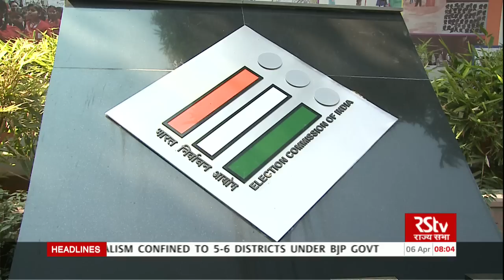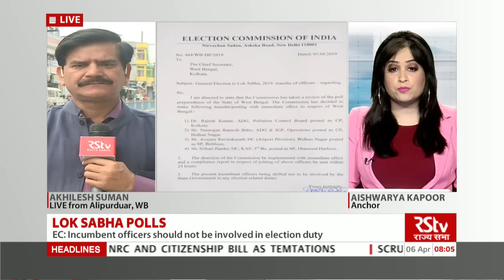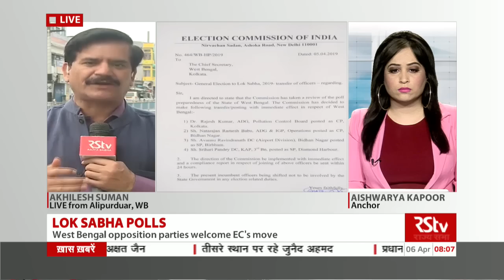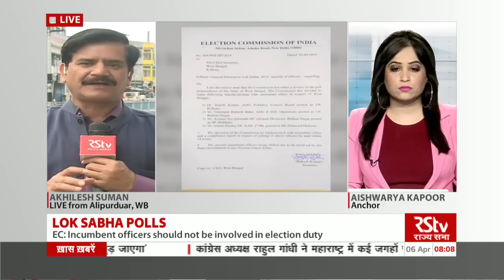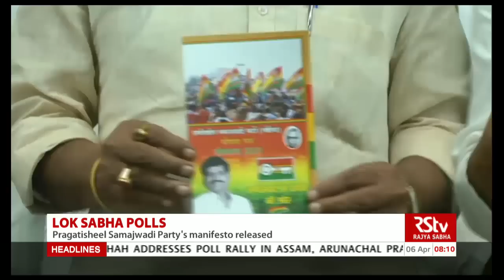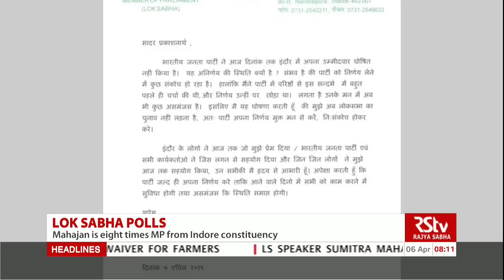Election News (English 8 am) | Apr 06, 2019